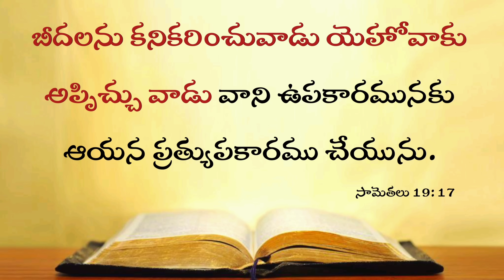Today's Promise 19.03.2024